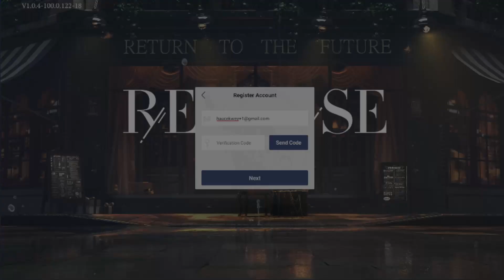REVERSE 1999 REROLL GUIDE FOR ANDROID & REDEEM NEW GIFTCODE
Contact Person :
- Gmail

GIFTCODE :
- 1999GIFT
- ENTERTHESHOW